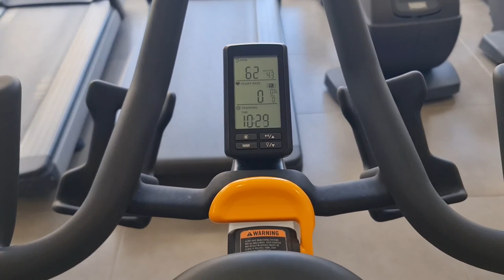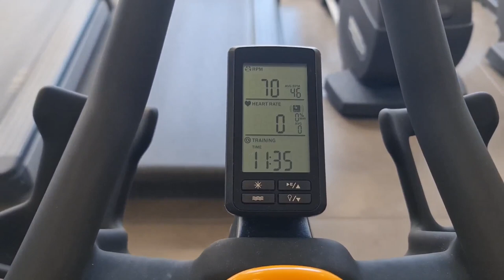2023 03 01 ore 09 49 27 Tenerife 1 (Playa de la Arena)